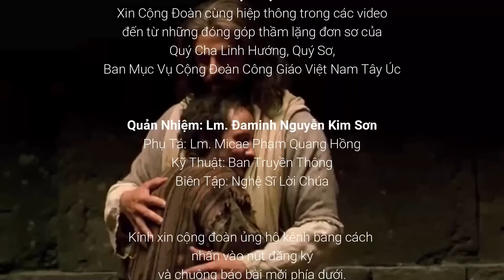Tha Thứ ! Lời mời gọi để tình yêu được lớn lên ❤️ Bài giảng Cha Phạm Quang Hồng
● Mở ra một khung trời cho tôi
● Tha thứ, lời mời gọi để tình yêu được lớn lên
🎙️ Bài Giảng Cha Phạm Quang Hồng Thứ Năm Tuần XIX TN Năm C 11/8/2022

Trân trọng.